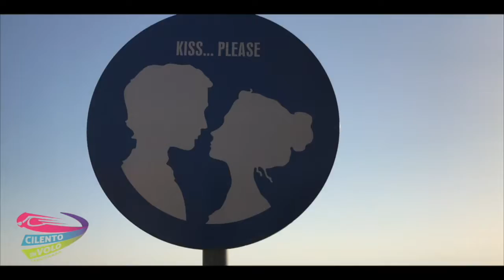13 nadja e frieda 26 07 21